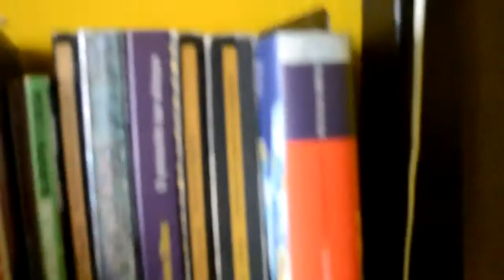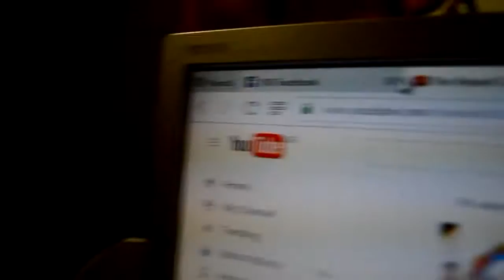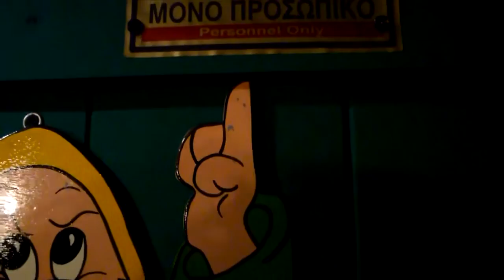MAGIC CAFFE - Little Kook Vlog -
Vlog at the Little Kook, a pleace like Cap Cap, we will soon start making REAL videos xd.